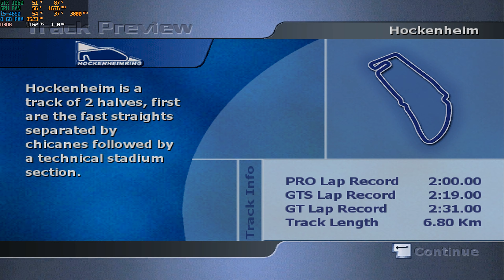Total Immersion Racing Walkthrough Part 5 - "GT Cup - Hockenheim" [2160p60]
✅Total Immersion Racing Walkthrough Gameplay

✅Total Immersion Racing is a typical representative of racing games. This time, we will participate in GT and prototype car races. In the game, we can choose one of the fourteen available cars, which we will race on 12 tracks around the world (including Monza, Silverstone, etc.). The game offers four game modes: quick race, career mode, time trial and challenege.

✅TITLE: Total Immersion Racing
GENRE: Racing, Simulation, Sports
DEVELOPER: Razorworks
PUBLISHER: Empire Interactive
RELEASE DATE: November 1, 2002

🔊PC Spec:
CPU: Intel Core i5-4690
GPU: NVIDIA GeForce GTX 1060 3GB
RAM: 8 GB DDR3 1333 MHz
HDD: 500gb
SSD: 120gb Sumsung Evo 850

✅Recorded with ShadowPlay (1080p60, 120mpbs) And Upsacled To 4k With "ShanaEncoder"
2-5 Fps decrease
Max Settings